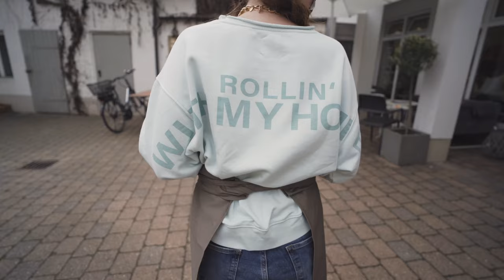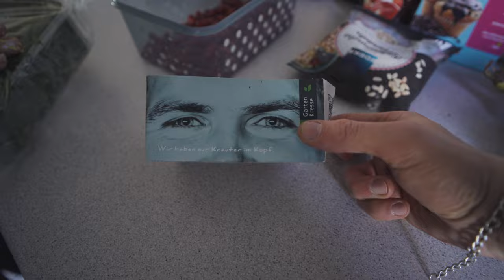Ein Tag bei franz josef #4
Das ist die vierte Episode der Videoreihe "Ein Tag bei franz josef".
Darin zeigen wir Euch den Alltag in unseren Läden :)
Heute zeigen wir Euch unter anderem die ersten Versuche für unsere neue Speisekarte.

🌱  Obere Hauptstraße 18 & 22 | 76863 Herxheim